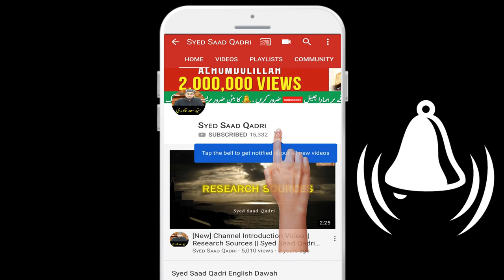Jannat ke chund Naimaton ka Bayan